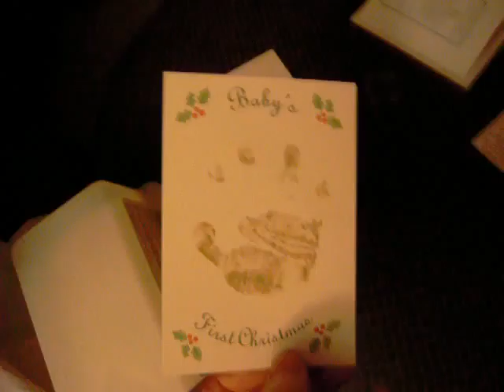Evie Makes Her Christmas Ornament (5 Months)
Evie makes her First Christmas Ornament.